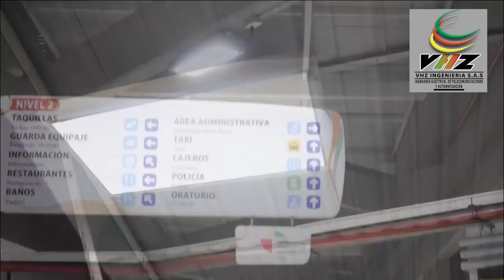Sistema FotoVoltaico Terminal de transportes Pereira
Sistema ambiental Eco-sostenible mediante paneles fotovoltaicos, VHZ-Ingenieria